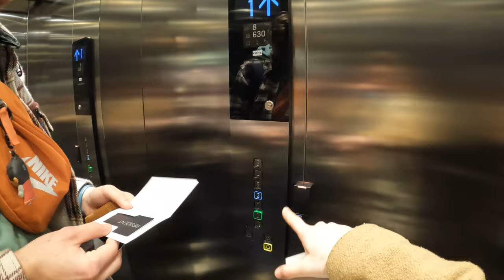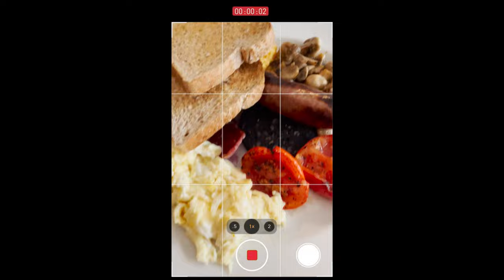Anniversaire à Londres !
Bonjour, comment allons-nous ?

Pour l'anniversaire de Lélex,, Guib a décidé de lui faire une surprise.
Et pas des moindres.
En effet, Les voilà parti pour l'aventure.
Let's go LONDON !